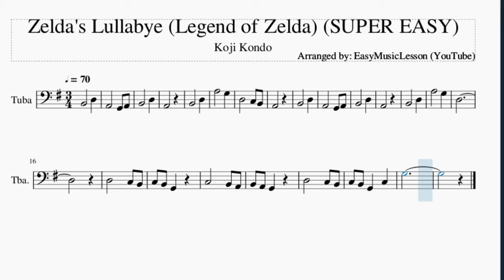SUPER EASY Tuba Sheet Music: How to play Zelda's Lullabye (Legend of Zelda) by Koji Kondo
Here is a sheet music/tab video on the song Zelda's Lullabye (Legend of Zelda) (SUPER EASY) by Koji Kondo on the tuba. A tuba sheet music arrangement which is transposed to notes that are easily played by tuba, for the song Zelda's Lullabye (Legend of Zelda) (SUPER EASY) by Koji Kondo.

EasyMusicLesson2 teaches you to play the your favorite instrument, through well-arranged sheet music so that you too can learn how to play Zelda's Lullabye (Legend of Zelda) (SUPER EASY) by Koji Kondo on the tuba as fast as you can. A tuba sheet music with backing tracks to help your play the song better.

Chords of Tuba arrangement:
C Maj 7   D Dom 7   C Maj 7   D Dom 7   B Min 7   A# Dim 7
A Min 7   D Dom 7   C Maj 7   D Dom 7   C Maj 7   D Dom 7   B Min 7
A# Dim 7   A Min 7   D Dom 7   F Maj 7   E Min 7   D Min 7
C Maj 7   F Maj 7

Melody notes of Tuba:
B2   D3
A2   G2 A2
B2   D3
A2
B2   D3
A3   G3
D3   C3 B2
A2
B2   D3
A2   G2 A2
B2   D3
A2
B2   D3
A3   G3
D3
C3 B2 G2 C3
G3